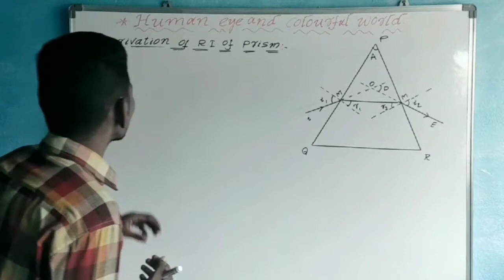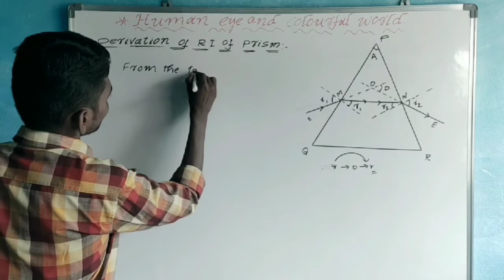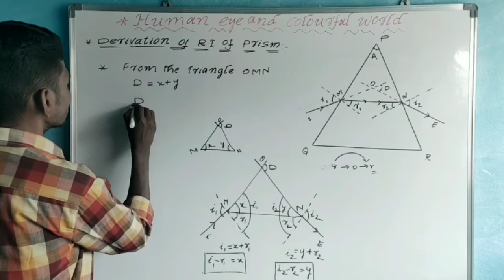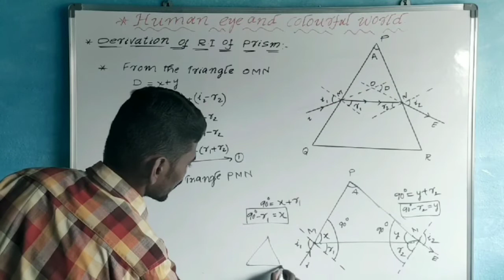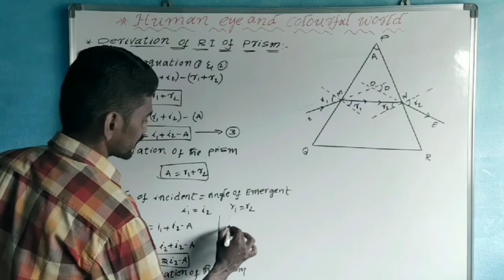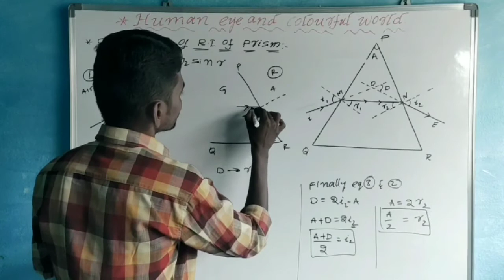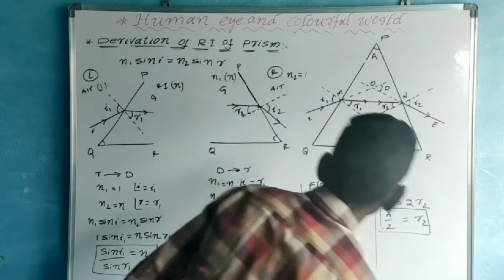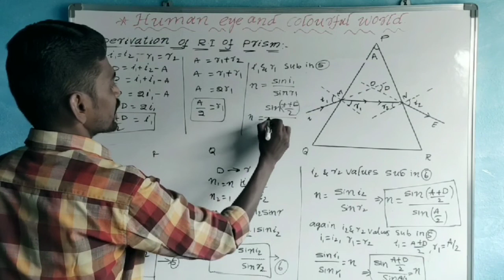HUMAN EYE PART-22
RAY DIAGRAM FOR PRISM:-